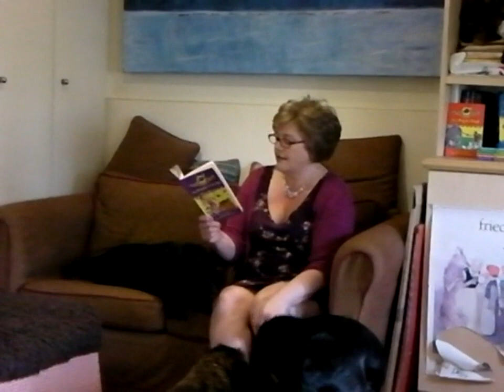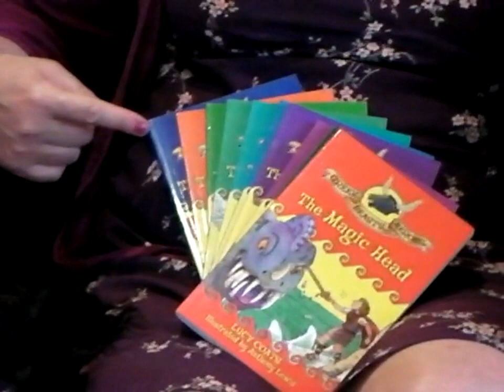Lucy Coats at The Awfully Big Blog Adventure Online Litfest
Lucy Coats talks about practicing for a school visit...with an unusually unruly audience! Taken from The Awfully Big Blog Adventure Online Literary Festival 9-10 July 2011 *NB: PLEASE DO NOT LEAVE COMPETITION ENTRIES ON YOUTUBE AS THEY WILL BE INVALID!!  All entries should be left on Lucy's Festival blog (4pm 9th July) Competition to win books closes 20th July 2011*